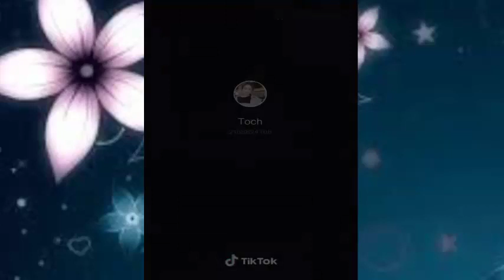Comedy Tik tok videos, កំប្លែងតិកតុក, Ep14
Now welcome to tik tok online compilation please enjoy by happy.
សូមស្វាគមន៍មកកាន់  Tik Tok Online ដែលកំពុងចែករំលែកវីឌីអូ Tik Tok សម្រាប់អ្នកទាំងអស់គ្នា។

មើលវិឌីអូផ្សេងៗទៀត